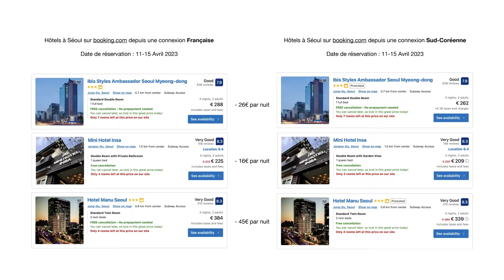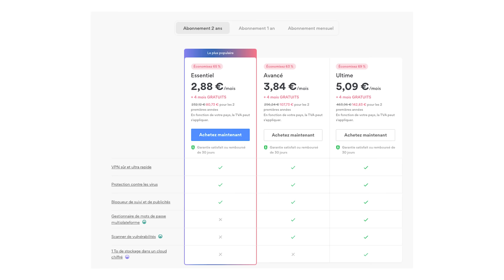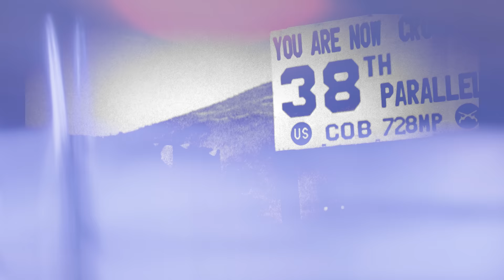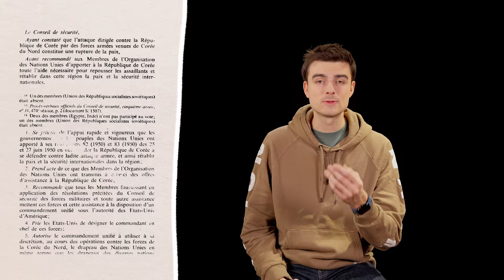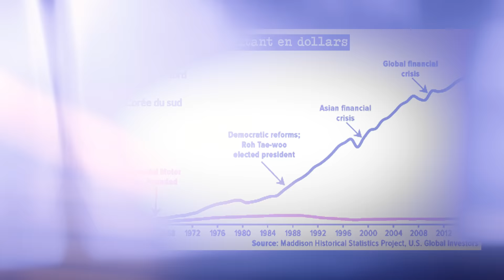La fascinante histoire des 2 Corées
Merci à Antoine Bondaz, Directeur du programme Corée à la Fondation pour la recherche stratégique (FRS), et professeur à Sciences Po, pour sa participation à la vidéo !

Journalistes : Paul Bonnaud, Hugo Travers
Montage : Leo Henry
Production : Julien Potié, Romane Meissonier
Miniature : Benjamin Aleberteau